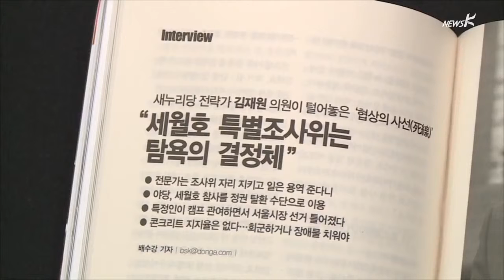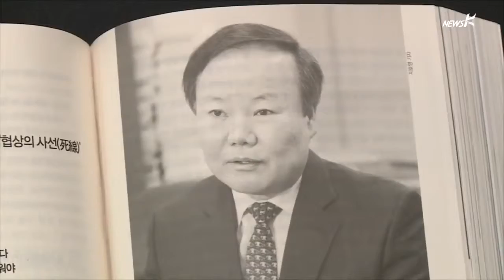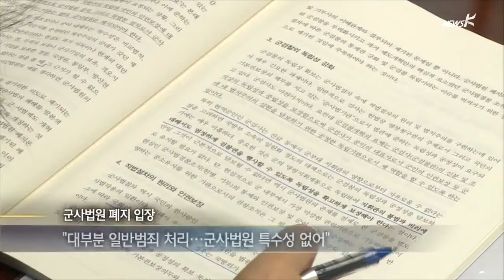靑 정무특보 김재원 "탐욕의 결정체"...또 세월호에 막말 (2015.3.5.)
靑 정무특보 김재원 "탐욕의 결정체"...또 세월호에 막말